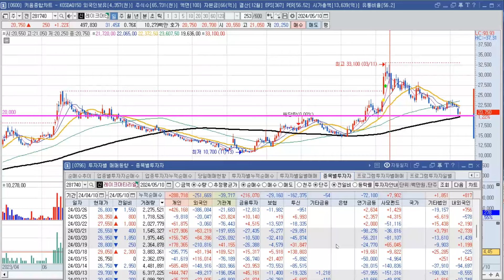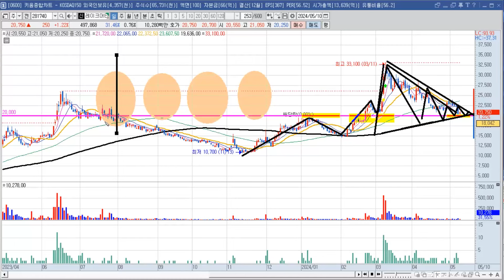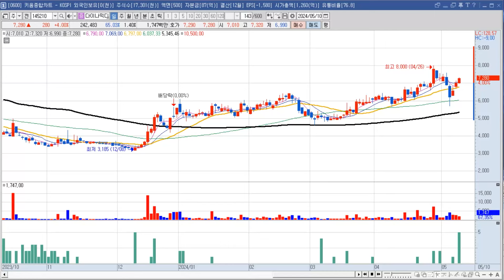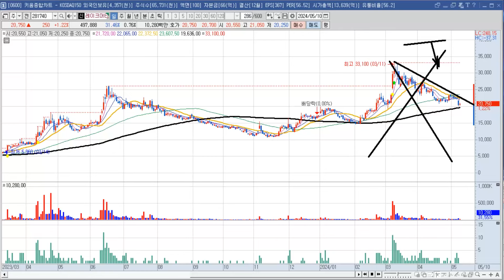레이크머티리얼즈 (281740) - 2차전지, 이제는 관심 줄 때